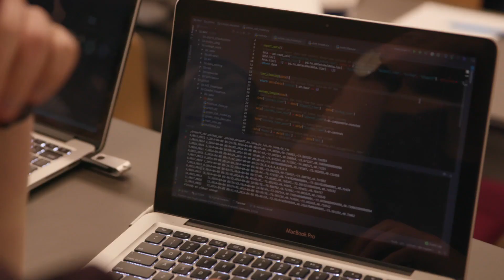Dublin Datathon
Special thanks to Citadel, Citadel Securities, UC Dublin and everyone who helped make this event such a success!